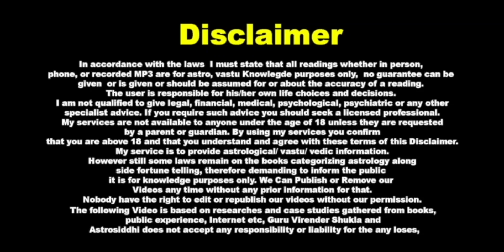गुप्त ज्ञान में महारथी, धनी बनाने वाला ये निशान I Guru Virender Shukla Astrologer | Lal kitab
Call or WhatsApp Only For Paid Telephonic, Video call, or Personal Visit- Appointment
Note:- Please don't ask about free consultation by calling or whatsapp, we already announce time to time for free.
Office Address:-
AD-59A, Power Apartment, Near Power House, Outer Ring Road
opp-Rohini Dist Court, Pitam Pura Delhi- 34

Equipment We use for Shooting
Green Screen